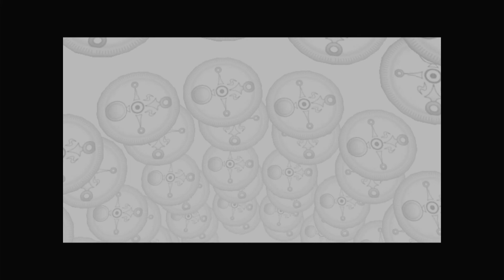Legend of Zelda Majora's Mask Part 13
Part 13 of the Legend of Zelda Majora's Mask
In this episode, we do some minigames.